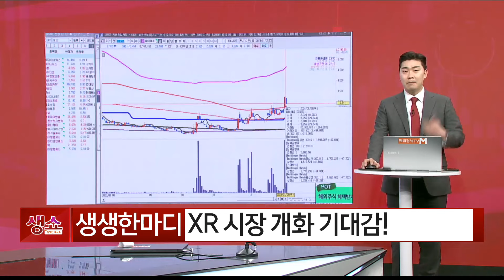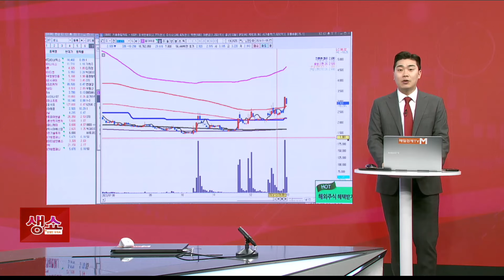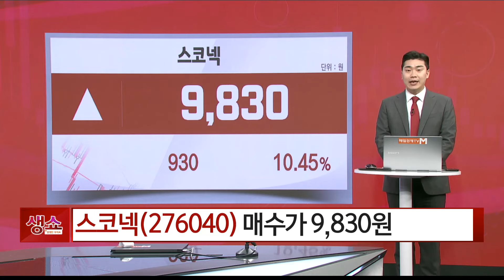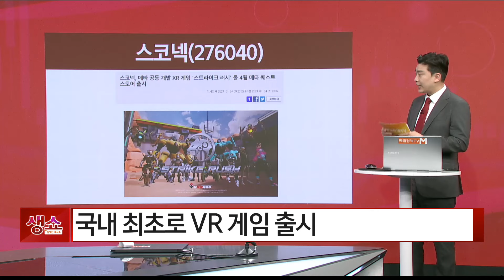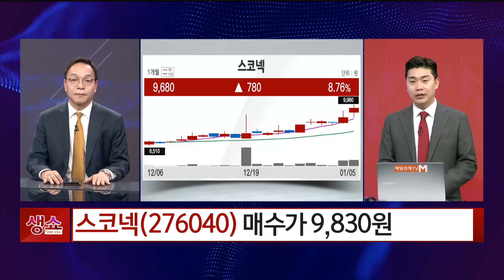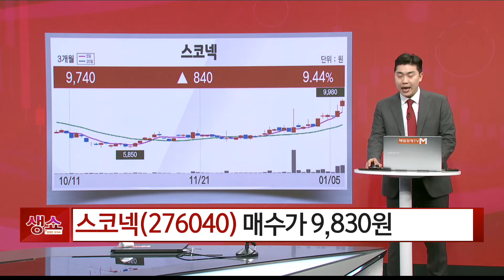[생쇼] XR 시장 개화 기대감! 스코넥 / 생쇼 김준호 / 매일경제TV